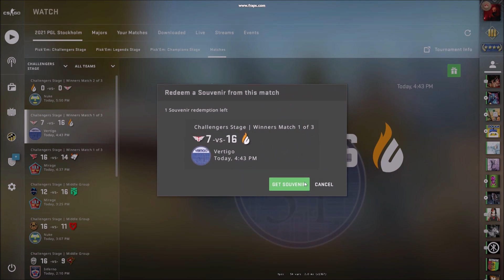CSGO 2021 Souvenir Mirage and Vertigo 7 Package unboxing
Here we go, PAPA GABA , grab our money and buy a lamborGINI